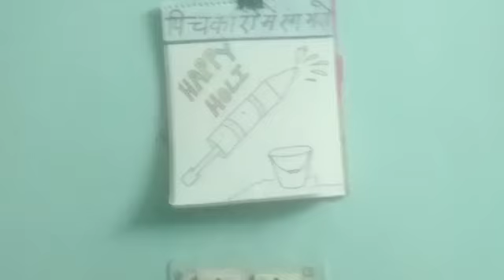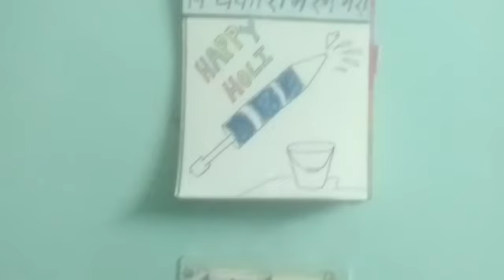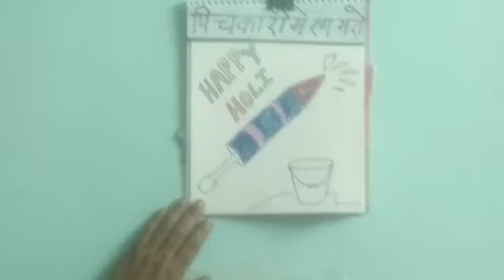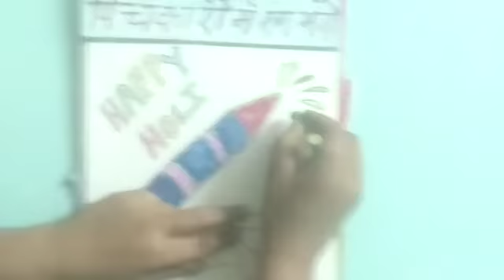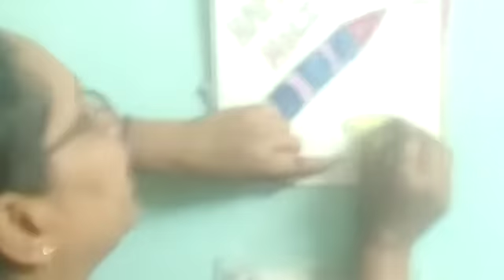Class - K.g Sub - drawing Title- पिचकारी में रंग भरे।